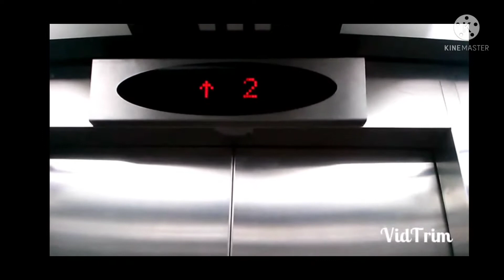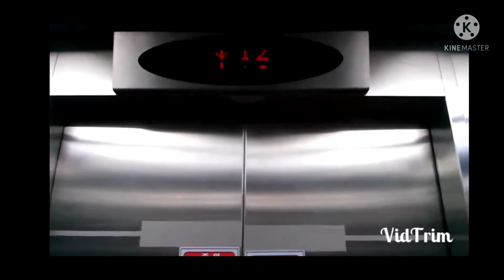인천광역시 부평구 부평동 부평동아1단지아파트 구.동양엘리베이터 탑사기(전면교체전)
86년 동양 CV10과 여기도 같이 찍은 영상입니다.

승차감은 부분교체후에도 좋지 않은 모습을 보였으며 각각 년도별로 다르게 부분교체를 한 라인도 있습니다.

당시 여름에 찍은 영상이라 에어컨소음은 그야말로 말할것도 없습니다.ㄷㄷ

일부라인은 내장재까지 부분교체한 라인도 있는 반면 내장재 제외하고 부분교체한 라인도 존재합니다.

부분교체를 안한곳은 이미 16년도에 현대 WBLX1로 대차했습니다. 부분교체를 제외한 나머지 라인.

그리고 5년이 지난 현재는 21년식 같은 동사 현대엘리베이터로 전면교체 진행중입니다.

제가 촬영한 라인은 21년 12월에 이미 현대로 대차한 상태입니다.

16년도에 이미 대차한 엘리베이터 제외한 부분교체된 라인만 전면교체라죠.

하지만 대차후에도 속도는 60 그대로이며 내장재는 깡통일지 고급디자인일지는 가봐야 할것 같습니다.